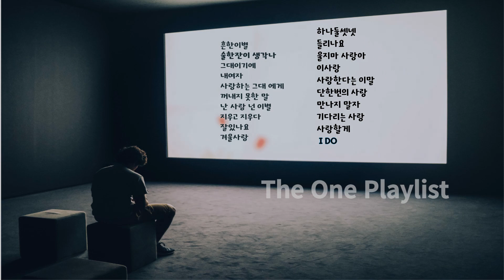[Playlist] 마음속 그리움을 노래 하다 더원(The One) 원곡 모음집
요청에 의해 만들어 졌습니다